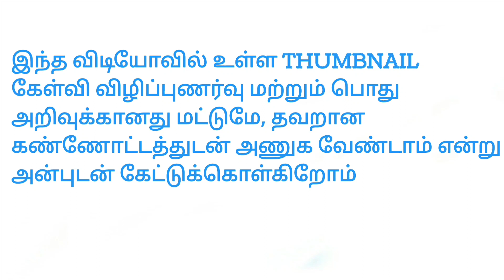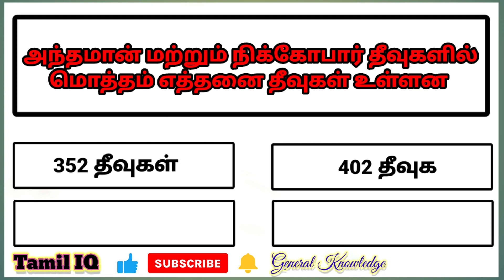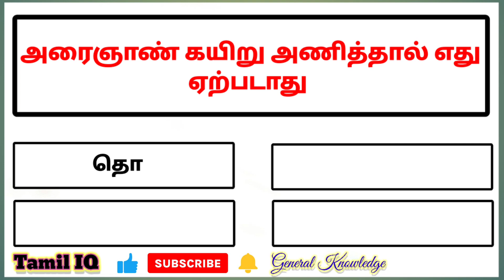Tamil General Knowledge l General Knowledge Questions And Answers In Tamil